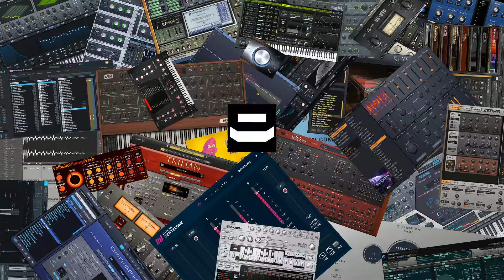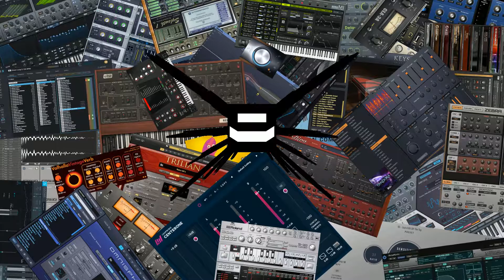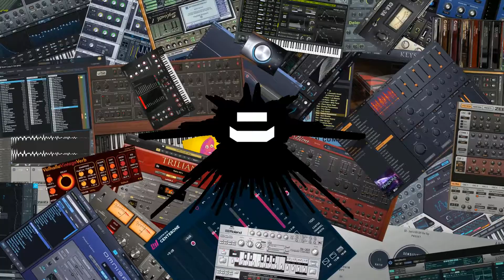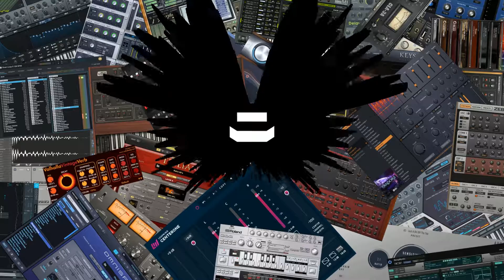BLACK BOX - Evil (Club House)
BLACK BOX - Evil

인간의 마음 속 깊숙이 내재 되있는 악, 그 자체를 표현한 음악입니다.
악을 여러가지로 정의 할 수 있지만 이 앨범에서는 현대 사회에서 인간의 도덕적 기준에 어긋나 나쁜 것으로 규정 하였습니다. 살인, 강간, 부패 등과 같이 어둡고 퇴폐적인 분위기를 느낄 수 있으며, 암흑의 본연을 떠올리게 만드는 음악이다.